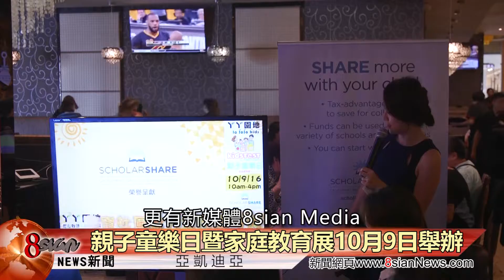8sian Medai - LocalNews 丫丫园地 亲子童乐日 说明会